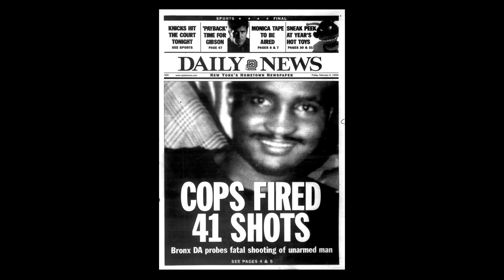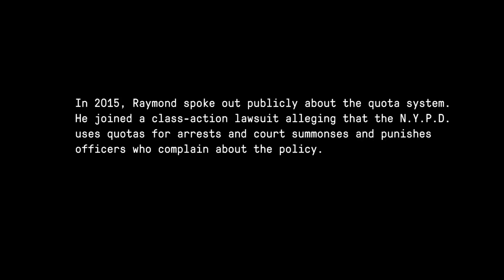Edwin Raymond | The Marshall Project | The New Yorker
NYPD officer Edwin Raymond describes his hopes of fixing the system from the inside by becoming a cop — and how his idealism was stamped out once he graduated from the academy and was forced to meet quotas.

Director: Jenny Carchman

“We Are Witnesses”: A Portrait of Crime and Punishment in America